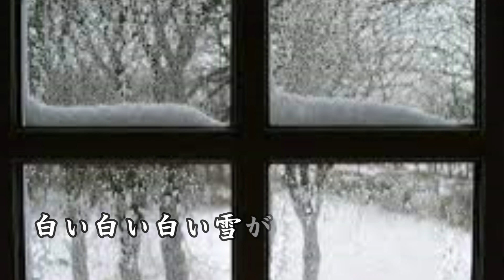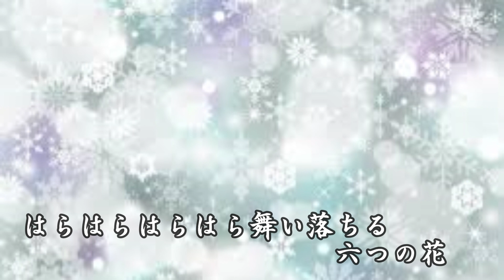「新曲」六つの花 男石宜隆 Cover 細道 作詞 円香乃 作曲 岡千秋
令和５年８月２３日発売　雪の結晶（六つの花）をタイトルに女の哀愁歌です。